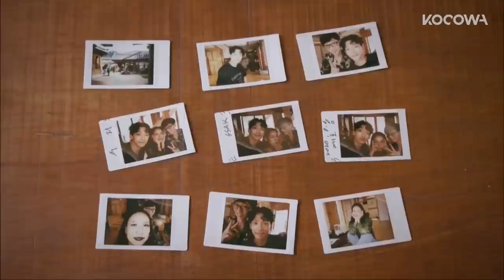[How Do You Play? Ep 56ㅣPreview] SSAK3 makes their last memories together